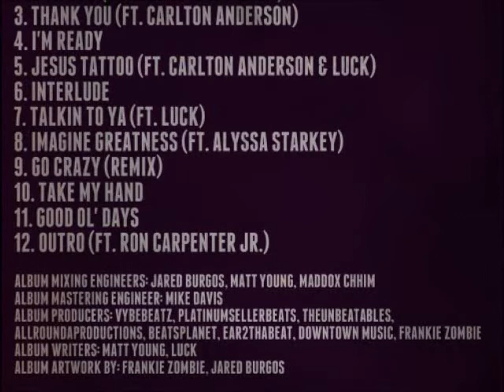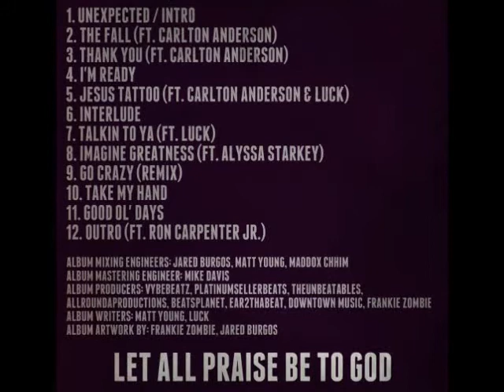I'm Ready - Matt Young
Track 4 off Matt Youngs Unexpected album "I'm Ready" is telling God whatever your plan is for me, Im ready